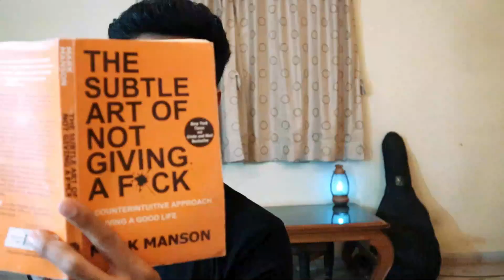What's a Vlog ? (A Vlog)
A Creation by Meet